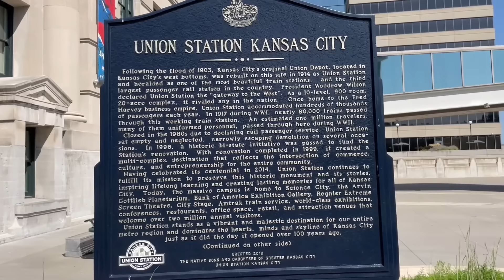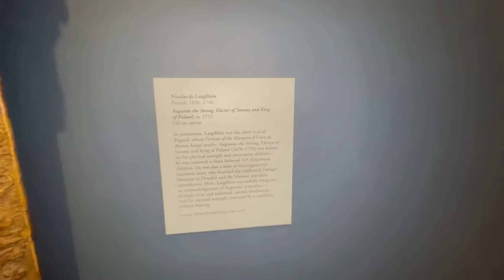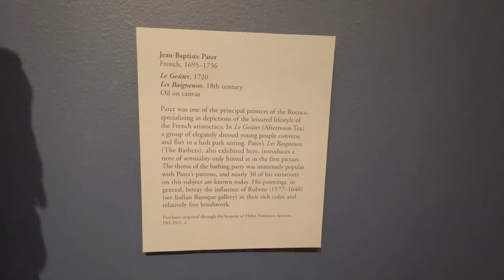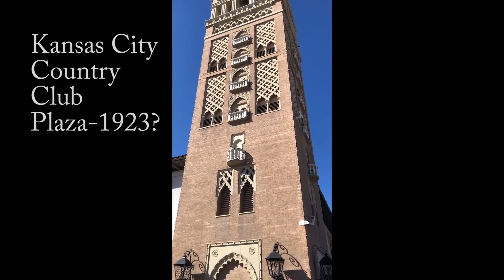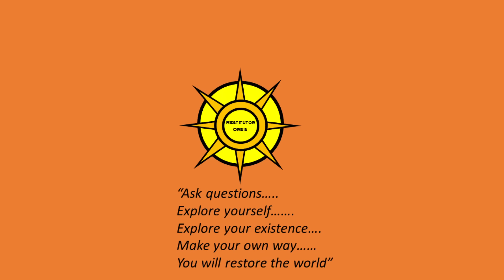Kansas City-Paris of the Old-World Plains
An exploration on site of the beautiful Kansas City. Another city at the confluence of major rivers with beautiful art and architecture with an Old-World flair. This exploration focuses on the most amazing landmarks and Old-World signs in this incredible city.